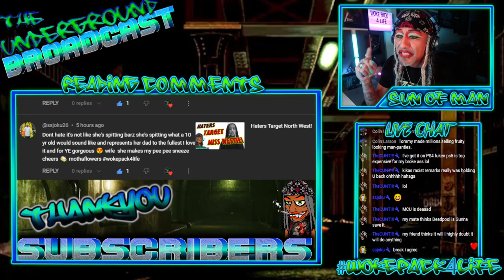Kanye Is A Good Father!